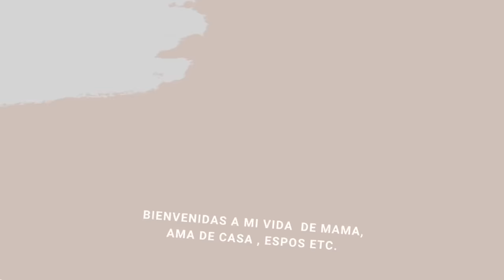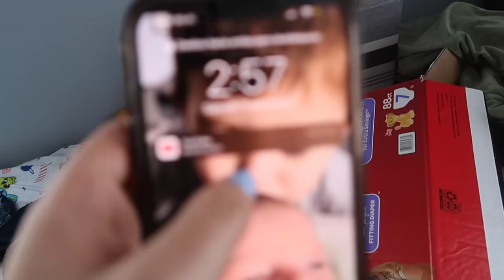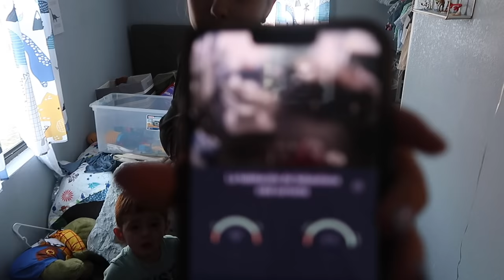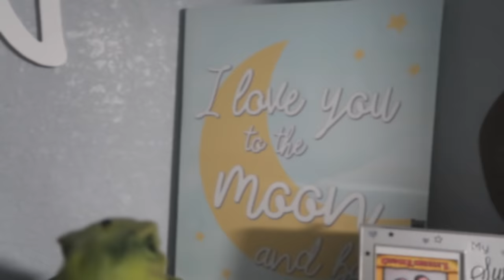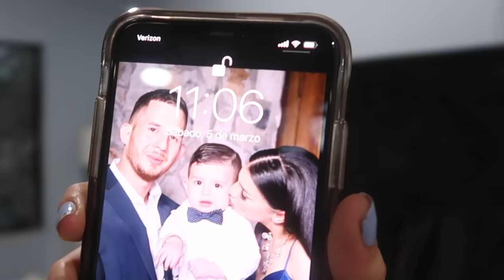MI HIJO ME HIZO UN DESASTRE EN SU CUARTO 😩 LIMPIA Y ORGANIZA pt.1/2🧹🛏CONMIGO 👦🏻👶🏻💙